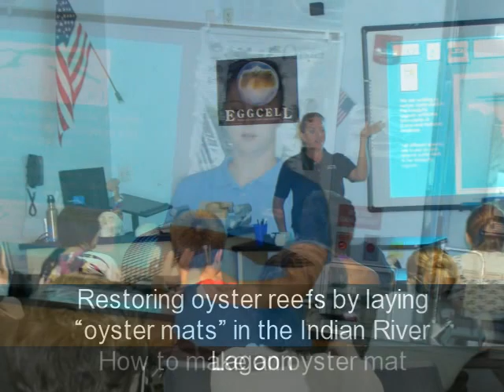Oyster Mat Making Session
BCC Palm Bay Campus students help restore the Indian River Lagoon by making oyster mats.